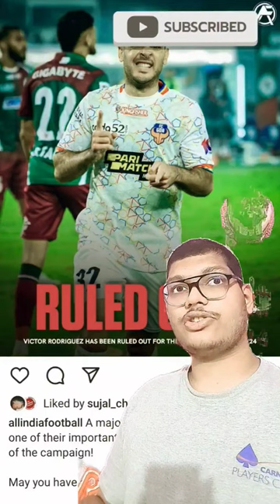Victor Rodriguez Injury Update 😔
📸 Aurelio's Instagram: that_guy_oreo_961
🔵 Semi Active Twitter: Aurelio_15_15
⚔️ Clash of Clans Account: 8VPPL8G8
⚽ FIFA Mobile Username: ATZTV
🎮Dream League Soccer Username: ATZ FC

The Indian Super League (ISL) is a professional football league in India known for its vibrant and competitive footballing action. It features a franchise-based model and brings together top domestic and international players, captivating fans across the nation. The league showcases high-quality matches, intense rivalries, and passionate fan support. With its focus on promoting Indian talent and developing football infrastructure, the ISL has played a pivotal role in the growth and popularity of football in the country. It has become a significant platform for players to showcase their skills and contribute to the overall development of Indian football.

My Instagram Sources (can't put links on shorts now lol):
Onefootball
Football India
Transfermrkt India
Indian Football WC
ISL transfermarket
City Xtra
All India Football
Khel Now